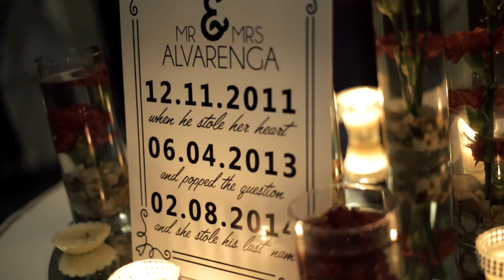Nicolle + Delio Wedding Trailer